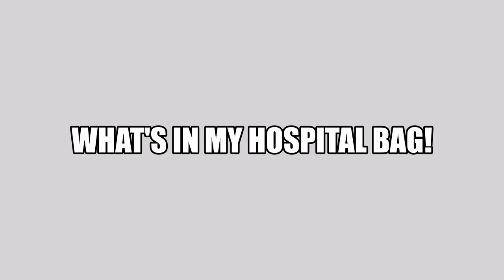WHAT'S IN MY HOSPITAL BAG FOR LABOUR & DELIVERY 2020?! WHAT TO PACK?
Hey Angels! Thanks for coming back to my channel. Today's video is all about What's In My Hospital bag for Labour and Delivery. This is my first baby so I don't know what to expect, I'm just trying to be as prepared as possible as we live around 25 mins away from the hospital and I don't want to be without stuff! I hope you guys enjoy this video, let me know what you want to see from me in the future! Love, Em X

ITEMS IN VIDEO:
Blanket
Pillow
Breastfeeding Pillow

GOING HOME OUTFIT:
Breastfeeding top -
Cardigan - Honeycomb Knit Cardigan from Matalan, Can't find it on website!

OTHER CLOTHING ITEMS:
Socks
Pants
Flip Flops
Slippers

Black Sparkly PJ's - Matalan - Can't find online! So sorry
Nursing Bra's
Dressing gown

BREASTFEEDING / BREAST CARE STUFF
Milk catchers
Medala Nipple Shields
Multi Mam Compress
Breast Pads - Boots/Tesco etc
Lansinoh nipple cream

VAGINAL STUFF:
First Days Perineal Cold Packs
FemFresh wipes
Spritz for Bitz spray
Peri bottle
Tucks Pads

TOILETRIES
Plastic Clear bags for makeup etc

ELECTRONIC STUFF:
Portable phone charger
2M long Charging cable
Kindle